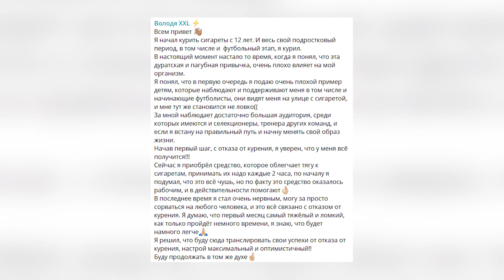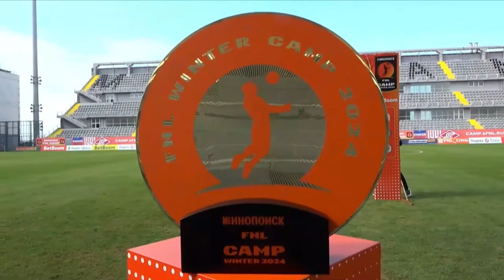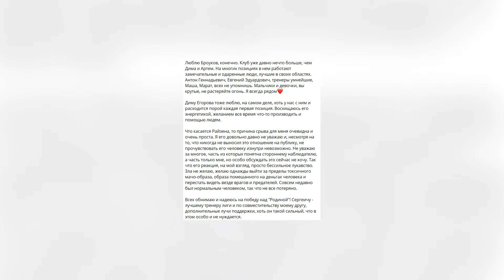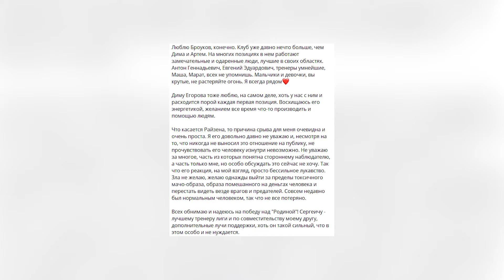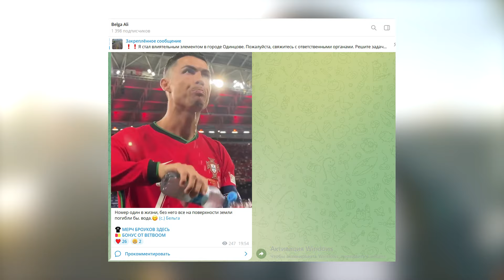БРОУКИ УНИЧТОЖИЛИ МАЖОРОВ В НИЖНЕМ: ГОЛ АЛИШЕРА НА 500К, ОХРАННИК ЗАКОПАЛ КОМАНДУ ТЕКИЛЫ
ТАЙМ-КОДЫ:

00:00 Тизер
00:44 «Игра с Родиной — дело чести»
1:55 Про персонажей Родины-медиа
4:21 Почему этот матч был важен для нас?
7:04 «В команде была недосказанность»
8:30 Уход Артема Хачатуряна
9:58 Ситуация с Алишером
11:30 «Самый важный матч в нашей истории»
11:59 Про травмированных игроков
13:38 Табрик и Кувалда могли не сыграть против Родины?
13:59 Монтана первый шпион в МФЛ
15:08 Проблемы в клубе
15:31 Шина всех спас!
16:24 Гриня рассказывает про местные красоты
17:59 Состояние перед игрой
19:37 Слова Мушвига
19:49 «Почему нам должно было повезти?»
21:35 Как команда готовилась к матчу
21:58 Райзен про цели Броуков
23:13 Легендарный гол Алишера
25:25 «Гол на полмиллиона» - Осипов
25:52 Что Алишер сделает с 500к рублей?
26:31 Попытка Родины отменить гол
27:18 Ещё один момент после гола
27:47 Работоспособность команды
29:07 Коля Зириков лучший вратарь МФЛ
29:27 Нужно было ли засчитывать гол Родины?
31:25 Стычка в матче + про Володю ХХЛ
33:30 Кувалда - герой буллитальти
34:30 Серия буллитальти
37:11 Эмоции после победы
38:24 Конец

 / brokeboysfc   *

 она принадлежит корпорации Meta, которая признана в РФ экстремистской.